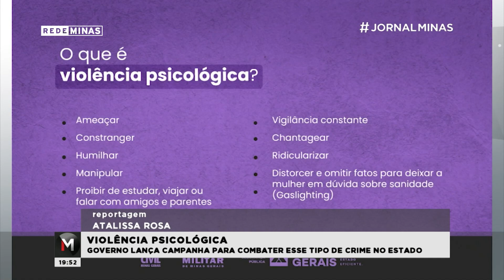Violência psicológica: Governo lança campanha para combater tipo de crime no estado - Jornal Minas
Em Minas Gerais, um dado alarmante! As ocorrências de violência psicológica contra mulheres, se igualam aos de violência física. Para combater esse tipo de crime, o Governo do Estado, lançou hoje, uma campanha virtual de conscientização sobre o tema.